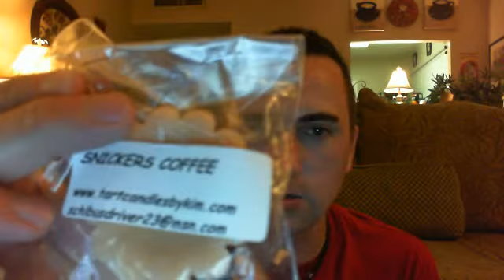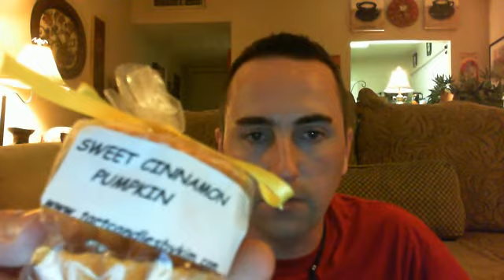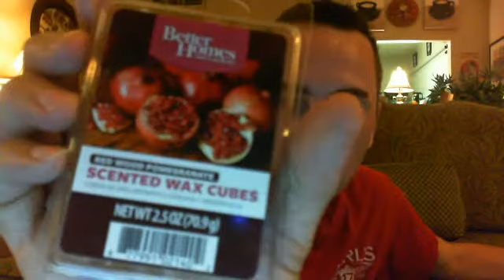Kim's Tarts Haul: August 28th, 2013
Got some fall goodies from Kim's Tarts!-